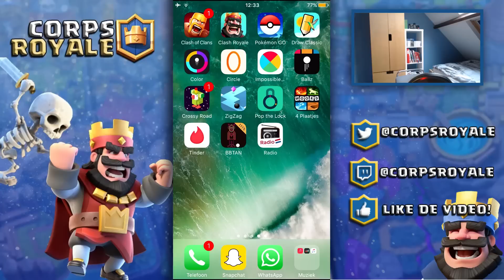DE BANDIT DRAFT CHALLENGE! - DIT IS ZO LEUK! - Clash Royale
Yoo Mensen!

Welkom bij mijn kanaal: Corpsroyale.
Op dit kanaal kan je veel verschillende games verwachten.
Zoals: Pokemon Go, Clash Royale, FIFA 17, Black Ops III en nog VEEL MEER!
Ook speel ik af en toe Random Games die JIJ kan kiezen!
Voor de rest wens ik jullie veel plezier bij het kijken van mijn video's.

Floris

Clash Royale Clan: Dutch Corps 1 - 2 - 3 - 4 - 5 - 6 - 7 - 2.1